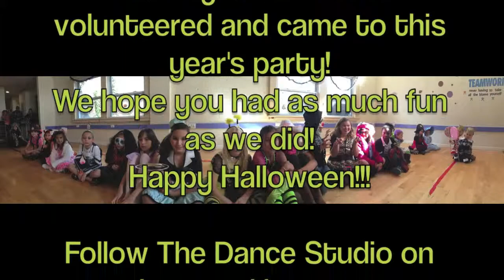6th Annual Pumpkin Fest at The Dance Studio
Happy Halloween from The Dance Studio!